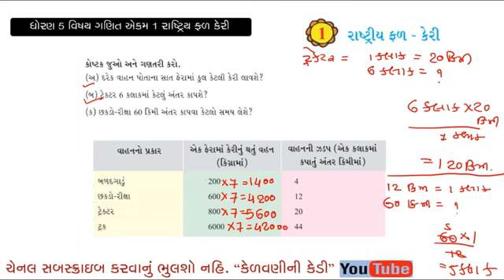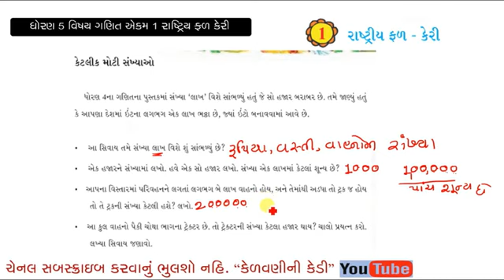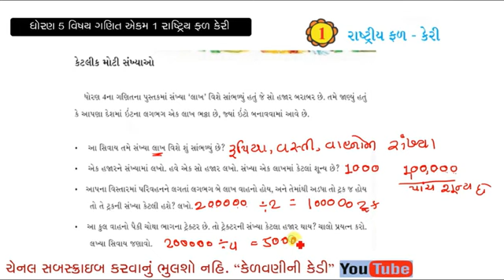Std - 5 (GUJ) Sub - Mathematics, Ch - 1. રાષ્ટ્રીય ફળ - કેરી Part 5.